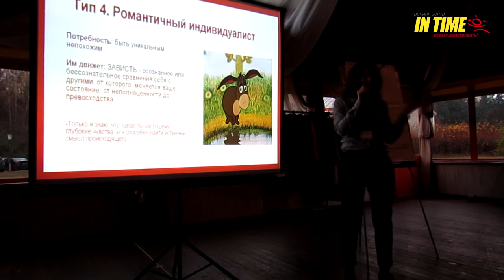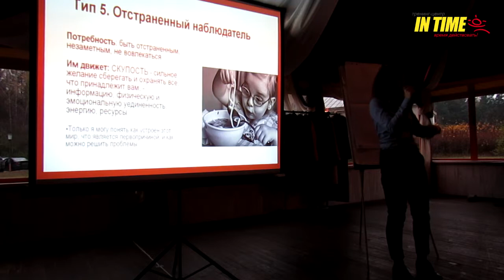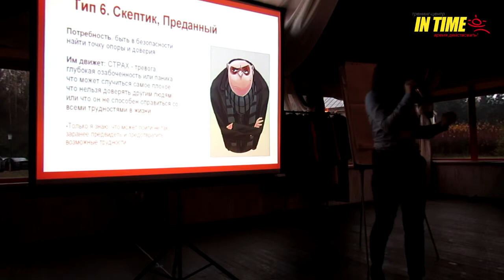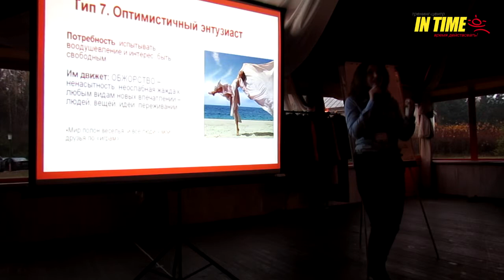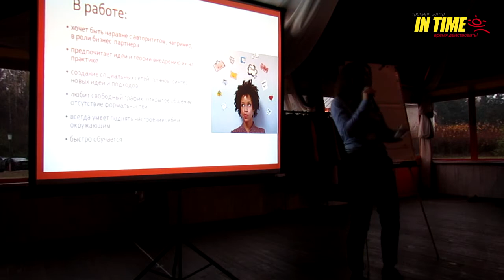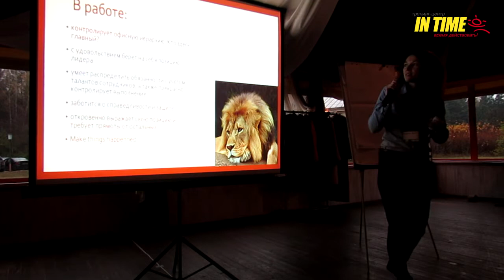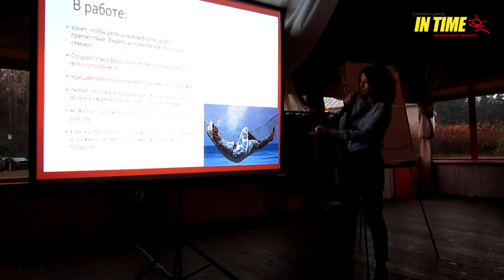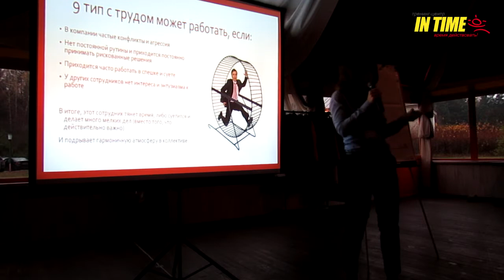Как удержать лояльных клиентов, зная их тип Эннеаграммы. Часть 2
Вы можете скачать презентацию из этого видео по вот этой ссылке
Доклад тренера Эннеаграммы Анны Карпеко на конференции «Лояльность клиента», которая проходила в Минске в конце октября 2013 года. Организатор мероприятия -- компания «Отраслевые форумы». Тема доклада: «Модель Эннеаграмма как инструмент работы с клиентами и сотрудниками».